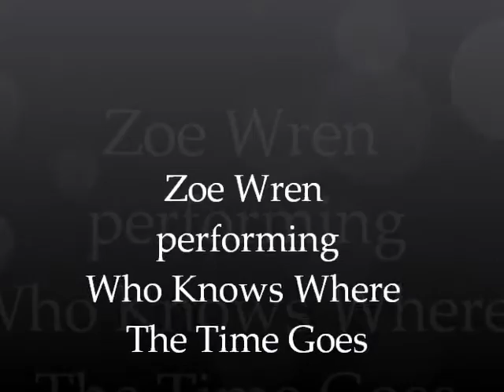Zoe Wren -Who Knows Where the Time Goes (Sandy Denny/ Fairport Convention)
Live rendition of the Sandy Denny classic from Zoe Wren at Hitchin Folk Club. See her 14th Feb 2016 back at the club opening for Nancy Kerr and the Sweet Visitor Band.